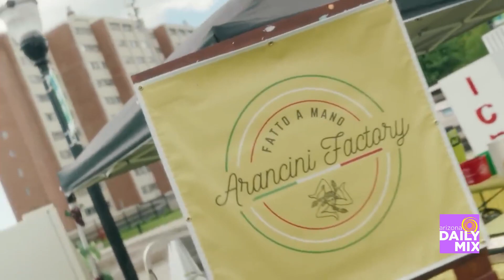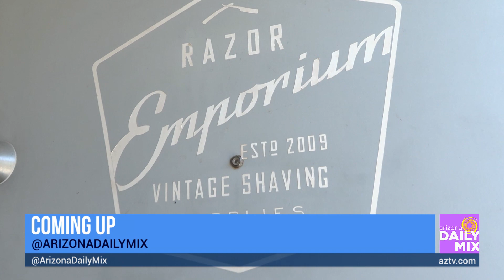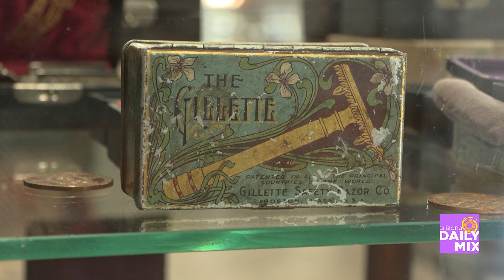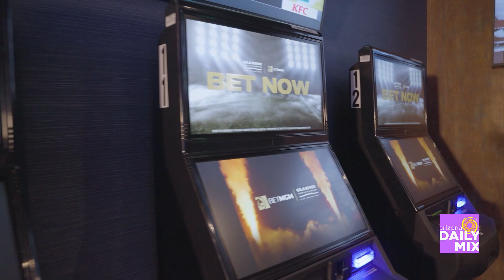Arizona Daily Mix Live with Special Guest Steve Wilkos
Steve Wilkos makes his morning show debut on the Arizona Daily Mix! From food to fashion to getting the inside scoop on his show, we cover it all! Catch The Steve Wilkos Show Monday - Friday at 2p & 3pm.